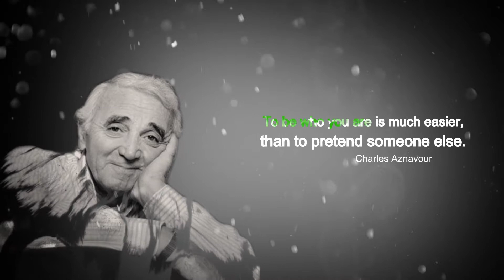CHARLES AZNAVOUR (1924-2018)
Today all the World says goodbye to a great singer...